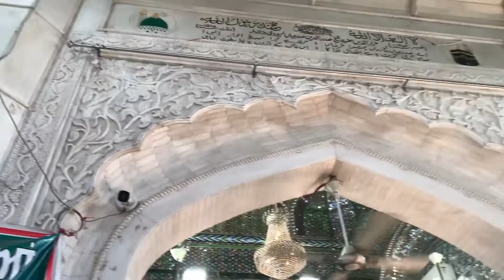Peer Baba Haidersheikh🙏🏻ji (Malerkotla )